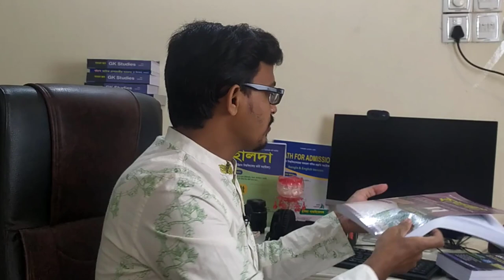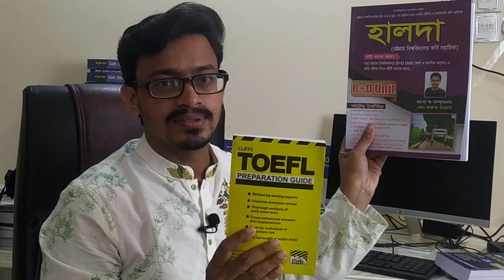Chittagong University D and D1 Unit Admission Test 2020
Chittagong University D adn D1 Unit Admission Test 2020
চট্টগ্রাম বিশ্ববিদ্যালয় ডি ইউনিট ভর্তি পরীক্ষা ২০২০
Chattogram University D, D1 Unit Admission Test 2020